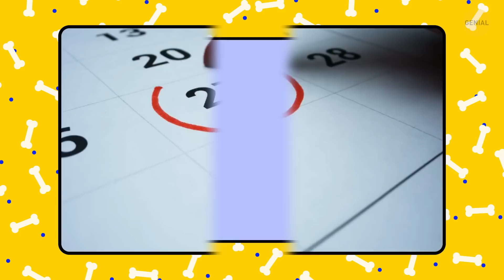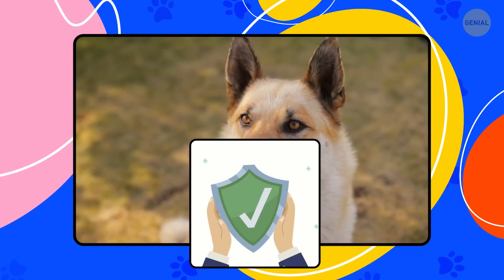¿Dónde se encuentra tu mascota durante un vuelo?